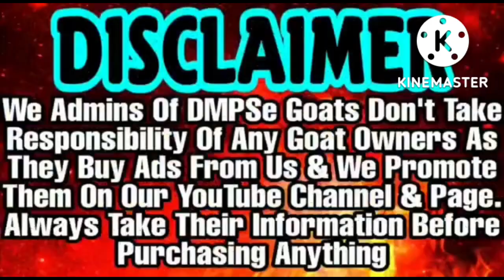Goat Farming Ke Liye Zaroori Equipment At Wholesale Price | Indias Biggest Wholesale Goat Equipment